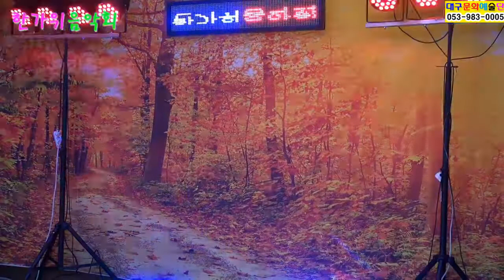가수 서재민, 비내리는고모령, 청춘을돌려다오, 한가위음악회, 대구문화예술단